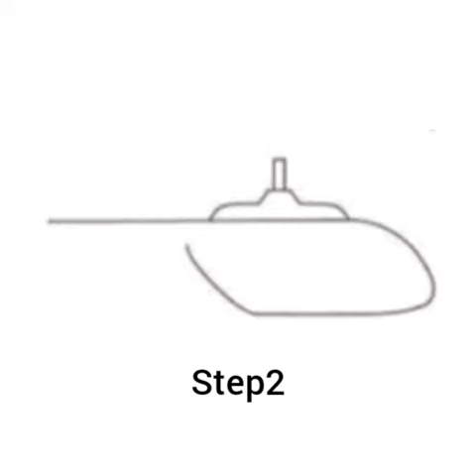Helicopter drawing step to step